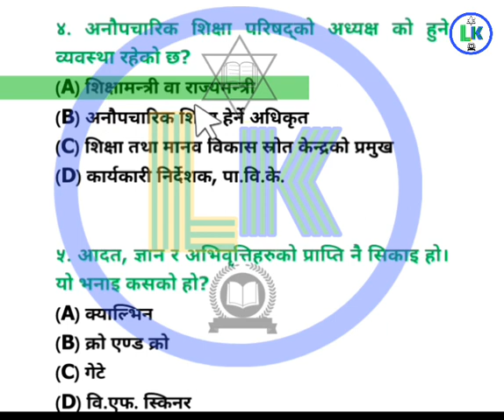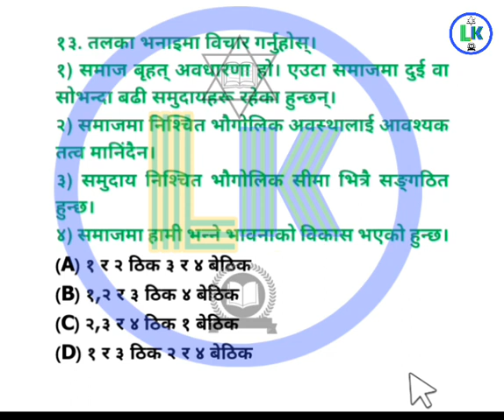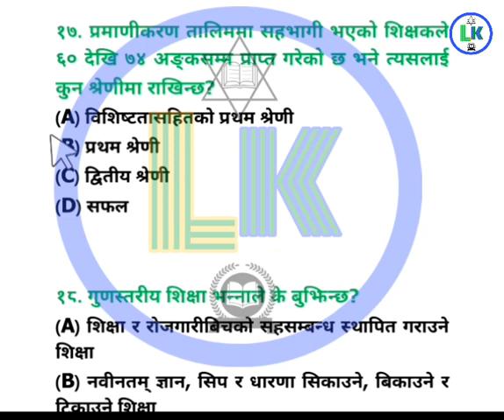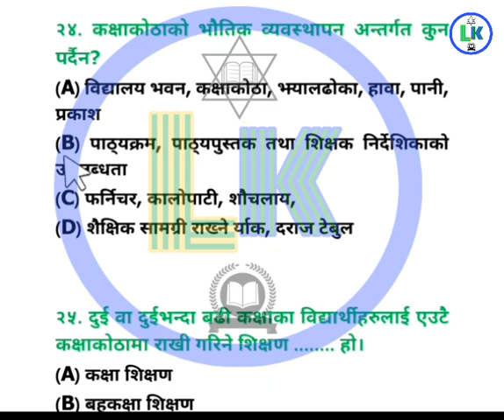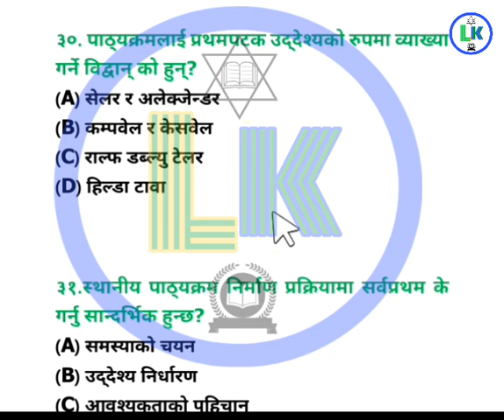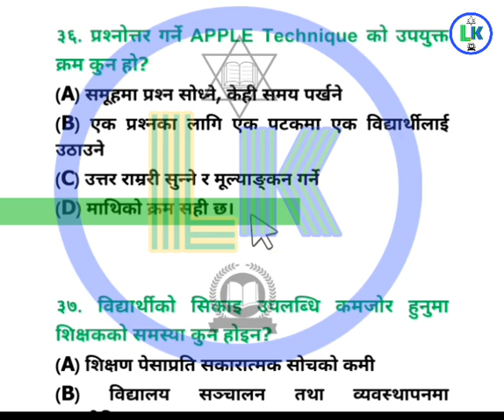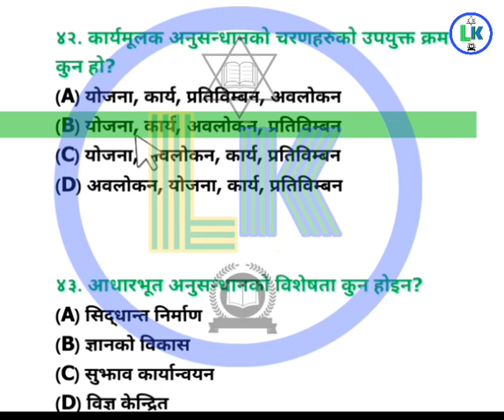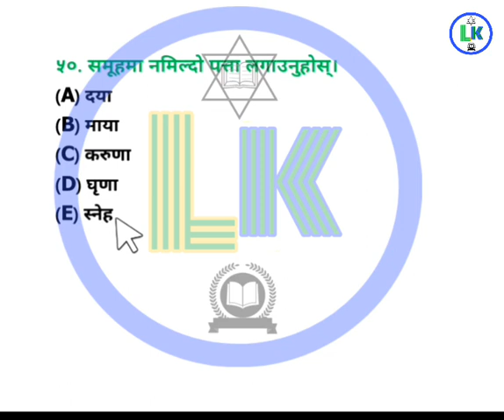शिक्षक लाइसेन्स (अध्यापन अनुमतिपत्र) सेट-२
लोकसेवा सम्बन्धि अति महत्वपूर्ण प्रश्नोत्तर यस च्यानल मा हेर्न र पढ्न सक्नुहुनेछ ।लोकसेवा तयारी गरिरहनु भएका यहाँहरू सम्पूर्ण लाई विशेष सहयोग पुग्ने अपेक्षा राखेको छु ।
नयाँ अपडेट भिडियोको लागी यस च्यानललाई सम्झिनु होस् ।